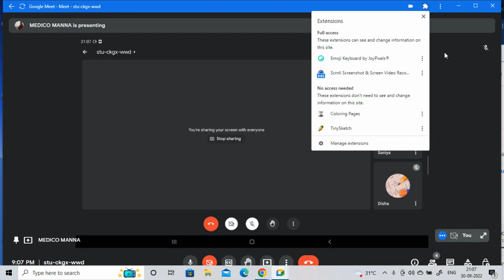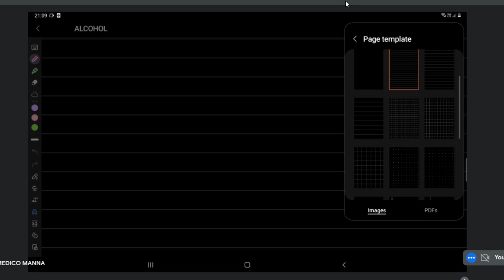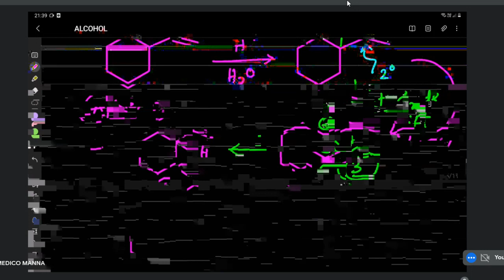ALCOHOLS PHENOLS ETHERS ALCOHOL PART 1 NEET UG JEE